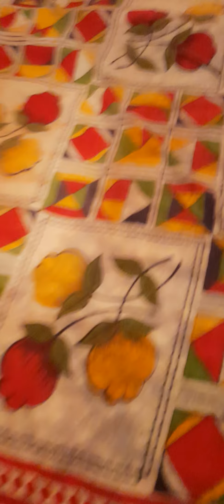Vaanya Gupta house